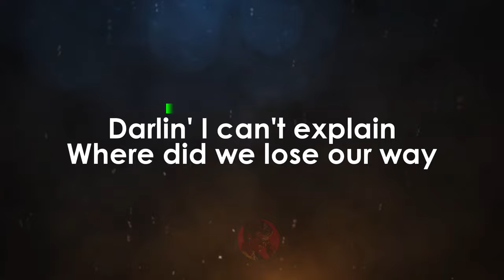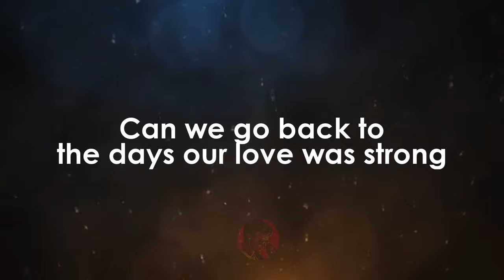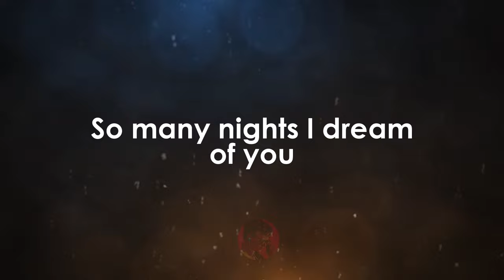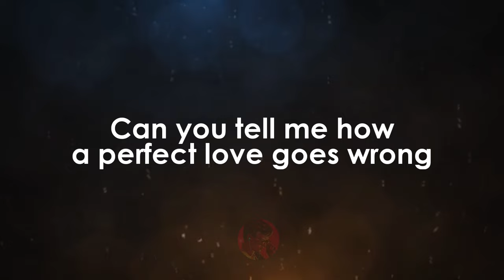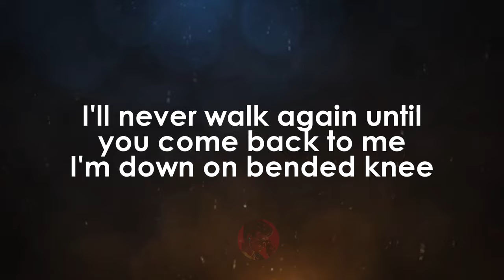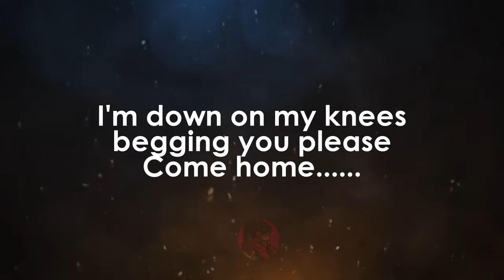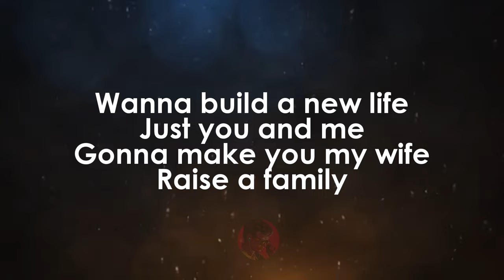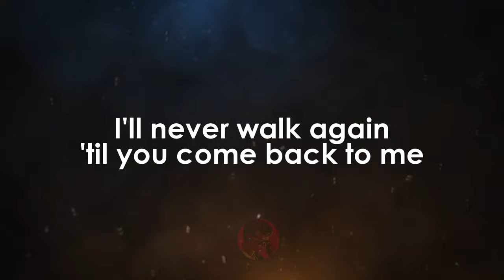On Bended Knee | Boyz II Men karaoke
Darling, I, I can't explain
Where did we lose our way
Girl, it's drivin' me insane
And I know I just need one more chance
To prove my love to you
If you come back to me
I'll guarantee
That I'll never let you go

Can we go back to the days our love was strong?
Can you tell me how a perfect love goes wrong?
Can somebody tell me how to get things back the way they used to be?
Oh, God, give me the reason
I'm down on bended knee

I'll never walk again until you come back to me

So many nights I dream of you
Holding my pillow tight
I know that I don't need to be alone
When I open up my eyes to face reality
Every moment without you
It seems like eternity
I'm begging you, begging you come back to me

[Spoken:]
Please forgive me for all the wrong I've done
Please come back home, girl
I know you put all your trust in me
I'm sorry I let you down

I'm gonna swallow my pride
Say I'm sorry
Stop pointing fingers
The blame is on me
I want a new life
And I want it with you

You gotta believe in the spirit of love
It'll heal all things
It won't hurt any more
No, I don't believe our love's terminal
I'm down on my knees
Begging you please
Come home

I'm down on bended—down on bended knee

Wanna build a new life
Just you and me
Gonna make you my wife
Raise a family

I'll never walk again 'til you come back to me
I'm down on bended knees